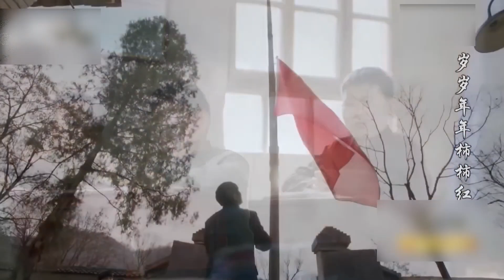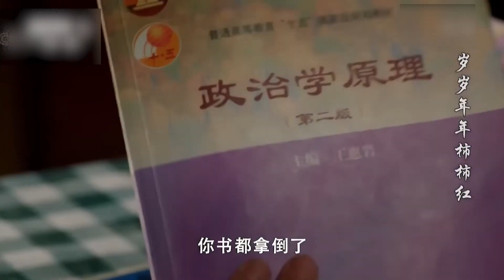好看的情感剧丨【守望亲妈】24 漂亮女人王茜华被迫下嫁给老实男人，朝夕相处中深深爱上对方，不料意外却令丈夫命丧黄泉，她决定独自守望孩子长大（王茜华、于震）-娱影俱乐部